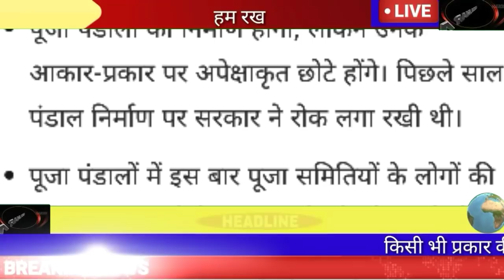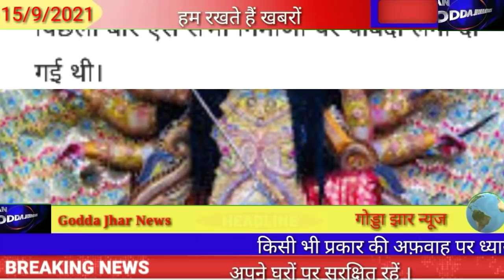Jharkhand News ।।15 September 2021।।Jharkhand News Today ।।Jharkhand News live ।।Daily News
Hemant soren News,  Aaj ka Jharkhand News, Jharkhand news Aaj tak, jharkhand news live today, Jharkhand Hindi news live 2021,Aaj ka weather news, Aaj ka musam samachar, Aaj ka coronavirus news, Aaj ka samachar kaya hai, Jharkhand ka taja update kiya hai, Jarkhand ka samachar kaya hai Aaj ka,